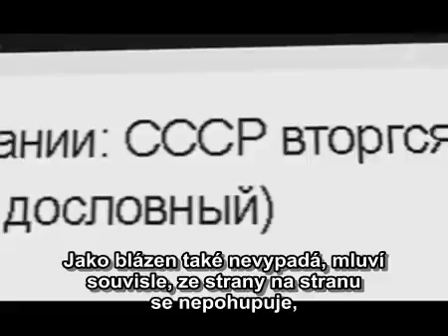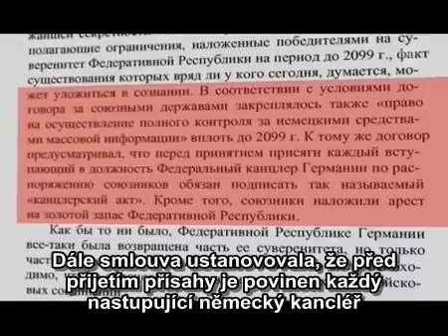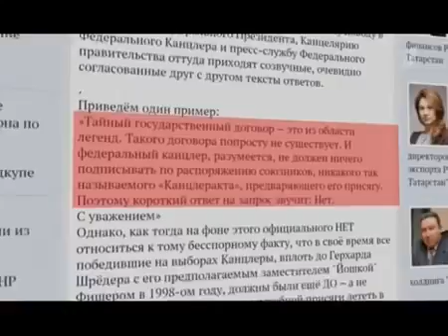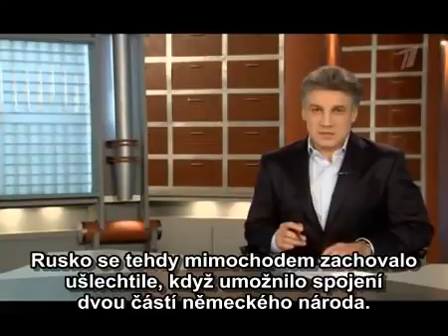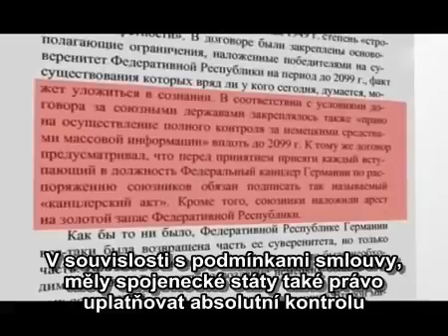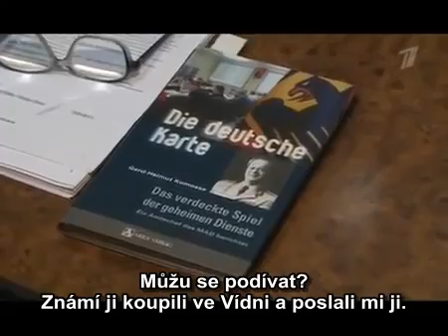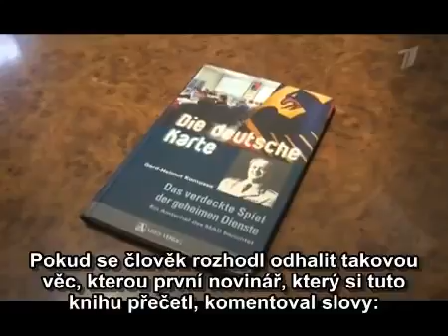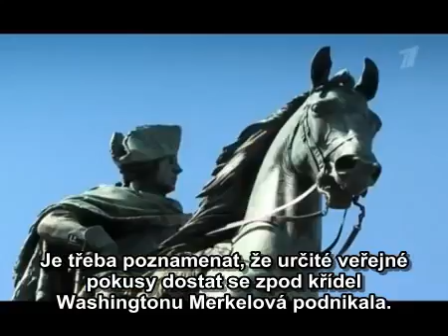Věděli jste, že Merkelová studovala i v Doněcku? Titulky CZ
Související video vystoupení poslankyně Sahry Wagenknecht a ještě jedno související - Německo je stále .